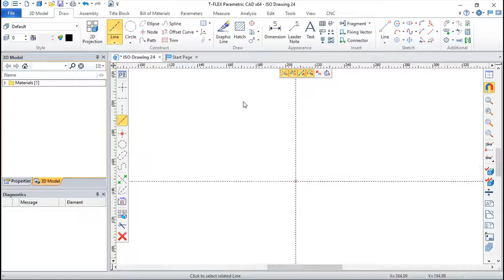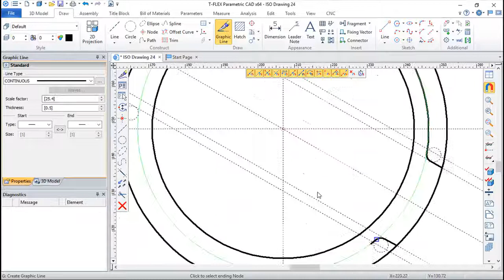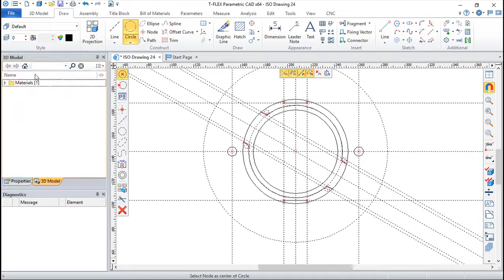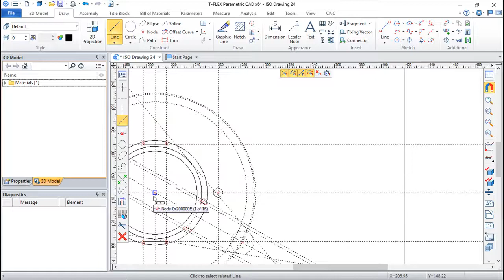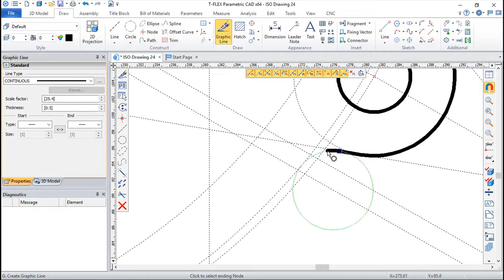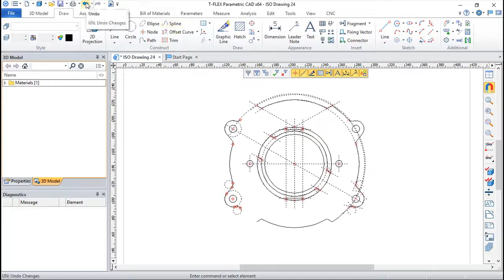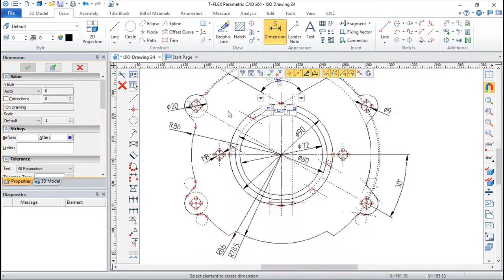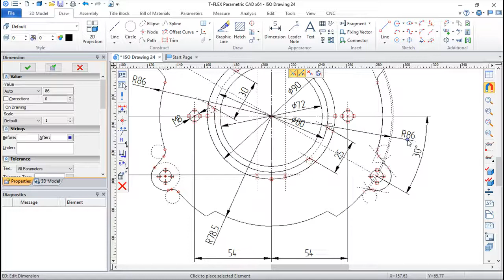T-Flex CAD 15 2D - Exercise 80